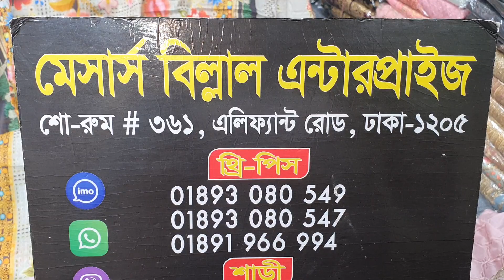mashal boutique three piece | মাসাল বুটিক্স থ্রী-পিছ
mashal boutique three piece